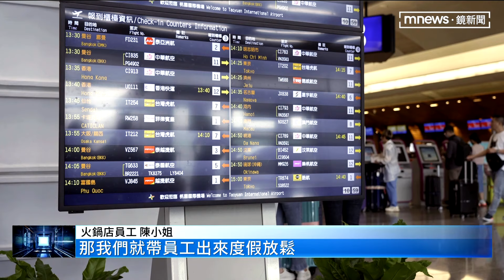泰延長免簽！普吉島包機增班 淡季載客衝九成｜鏡新聞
泰國政府日前宣布，延長台灣免簽半年，消息一出，增加不少遊客的旅泰意願，台灣有旅行社搶先布局，與廉航合作，直飛普吉島航班，從每週兩班增加到每週三班，策略成功奏效，儘管是在五月淡季首航，載客率高達九成！